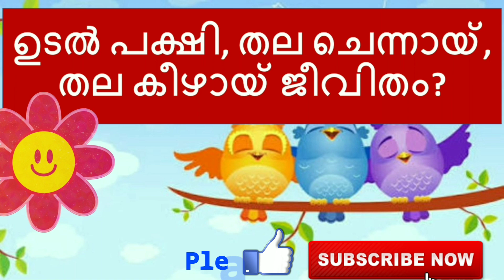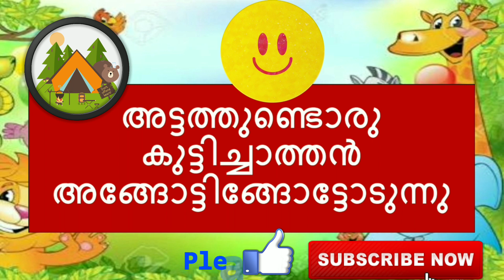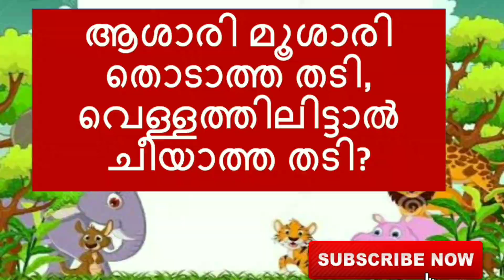IQ TEST|രസകരമായ കടങ്കഥകൾ|😍Nursery kids🐣 |kadamkathakal||malayalam riddles|കടം കഥകൾ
Fun video for IQ test, കുട്ടികൾക്കും മുതിർന്നവരെയും രസിപ്പിക്കുന്ന കടങ്കഥകൾ
കൂടുതൽ കടങ്കഥകൾ കണ്ട് രസിച്ചോളൂ.👇